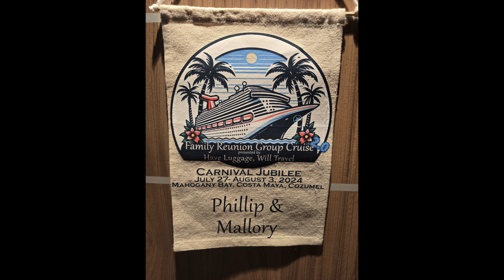Carnival Jubilee | FRGC2 | HLWT | Part 1 | July 27, 2024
It is FINALLY time for the FRGC 2! We had so much fun and cannot wait to share it with you!! We started off our trip spending some time with everyone in the hotel and eventually taking everyone to Buc-ees! What a fun way to start a cruise week!

Carnival Whale Tail Earrings from Etsy